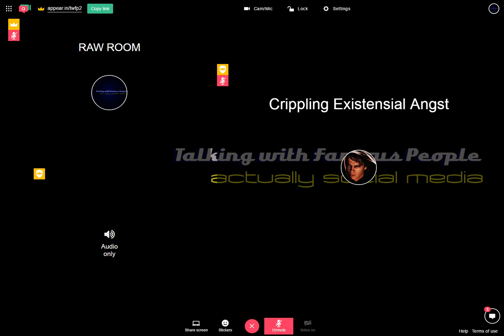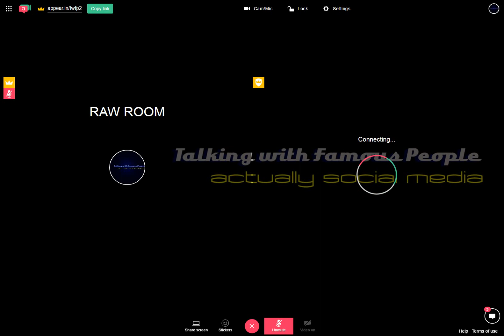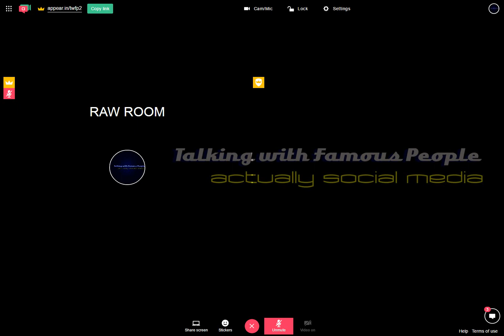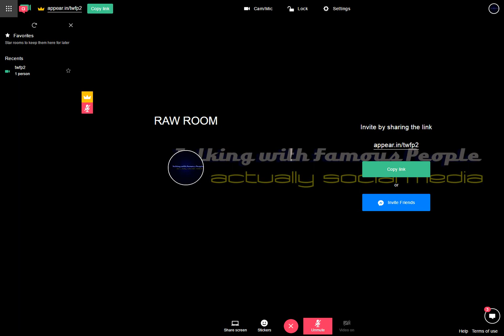Raw Room Two Recording 2017-05-14 06-28-11-163